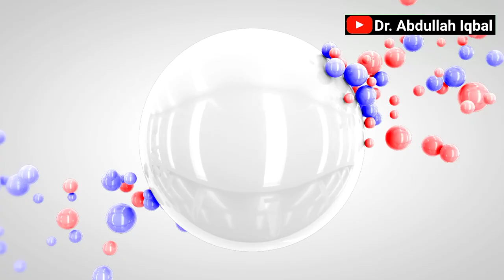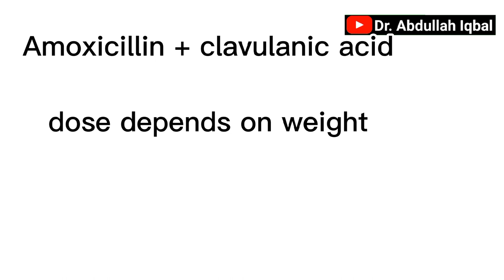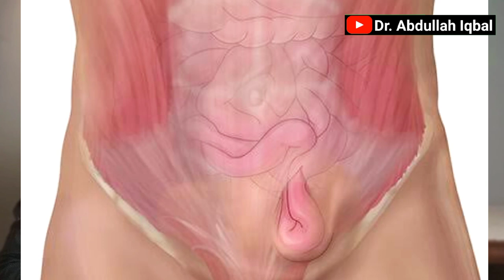Gale me Gilti Ganth ka Ilaj with medicine | Lymph nodes in the neck treatment in Urdu / Hindi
In this video, I have discussed the treatment options including the medications required in the treatment of gilti or ganth or gudood in neck of all the patients.